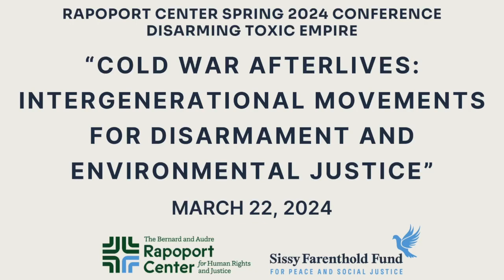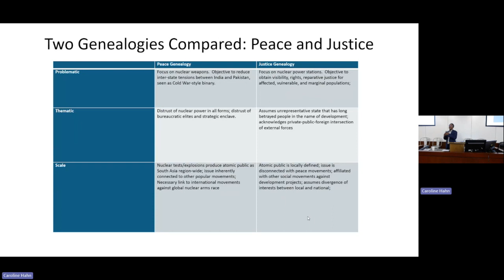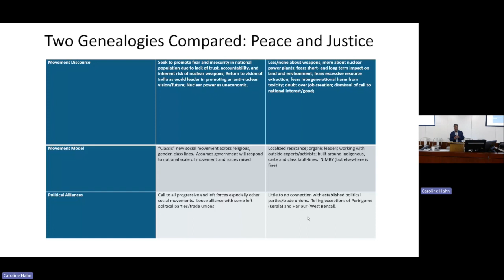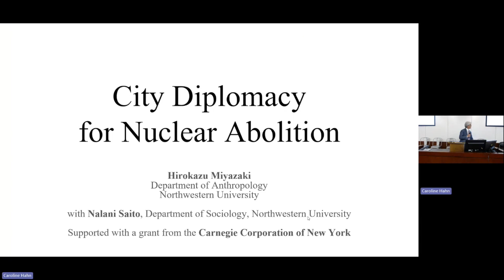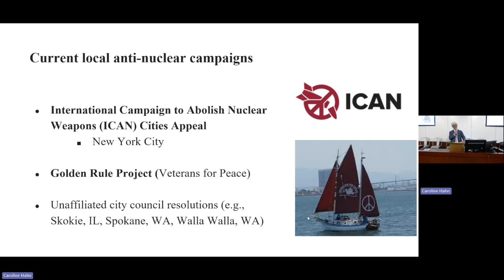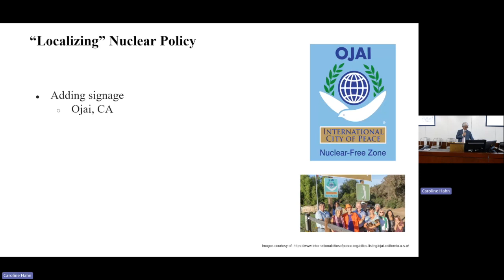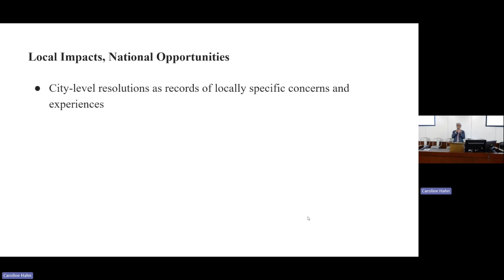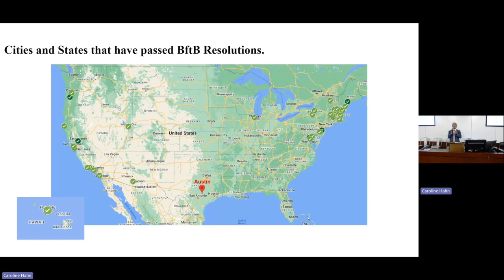Cold War Afterlives: Intergenerational Movements for Disarmament and Environmental Justice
This panel resurfaces historical and contemporary mobilizations for disarmament to offer possible channels for intergenerational advocacy toward peace and environmental justice. Tracing disarmament and justice movements across generations—beginning in the Cold War and ending with the contemporary moment—panelists explored the histories, solidarities, and tensions that suggest disarmament’s link to other justice movements. Panelists considered intergenerational implications of Cold-War feminist activism against nuclear weapons, historical and contemporary local activism for nuclear-free zones, and transnational movements for peace and justice.